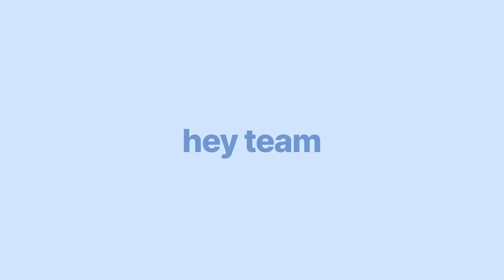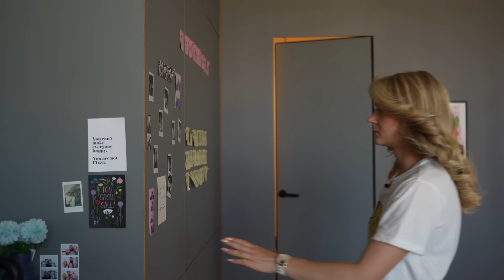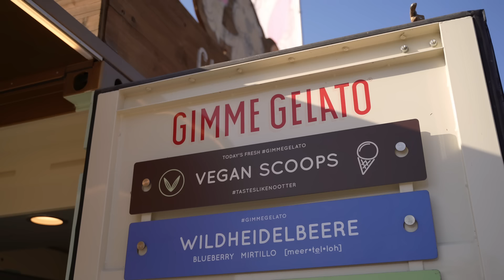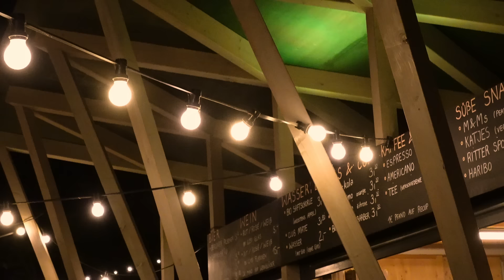life as a 29 year old, single, kid-free | learning to love myself and going on SOLO DATES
alone but not lonely. Today I'm taking myself on solo dates, I dress up for myself, I go out and I romanticize the time that I'm spending on my own. Sometimes life gets busy, there is work, fitness, friends, family (and so much more), and there is actually no time for ourselves but today I wanna remind you to take some time for yourself too.

I hope this video inspires you to go out on solo dates, it's strong, powerful and there's so much you can learn from it.

big hug, Anna x

🌸 about me 🌸

I'm Anna and right now I'm based in Berlin! here on my channel you'll find videos about healthy food, workouts, fitness, Q&A's, vlogs etc. basically every video should make you feel a little healthier and happier. I have a second YouTube channel, where I share a lot of home workouts (it's called growingannanas).

thanks for stopping by and I hope you love all the videos. big hug x

This video is now also available in French & Spanish. You can simply select the language using the settings wheel in the video player. My video is translated with the help of Dubly.AI. Try it here for free